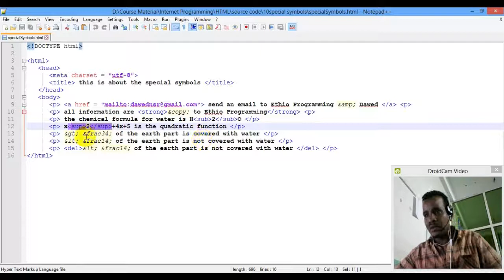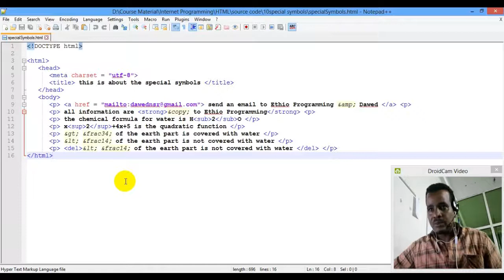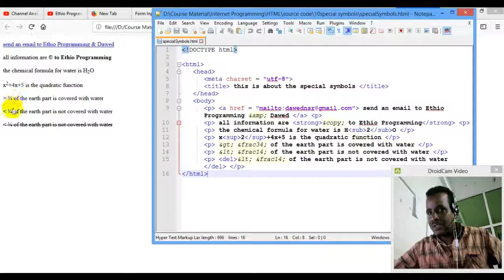Lecture 27: website html special symbols Programming Tutorial in Amharic | በአማርኛ